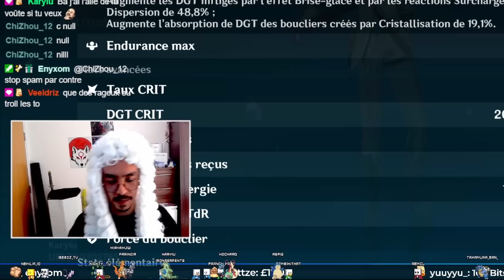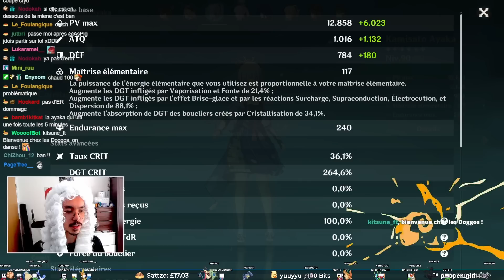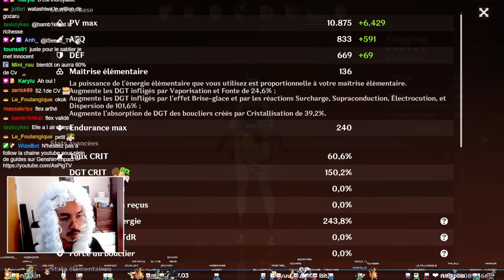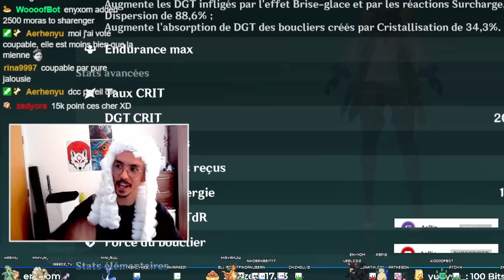JE N'AI JAMAIS VU AUTANT DE CRIT SUR UN ARTEFACT ! Genshin Impact FR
Montage : M3ruka

Best of du Flex de ! Des beaux persos à voir que les viewer jugent toujours sans merci ! Si vous voulez participer au flex c'est tous les Samedi à 13 heures !